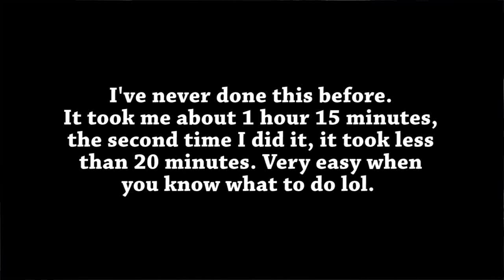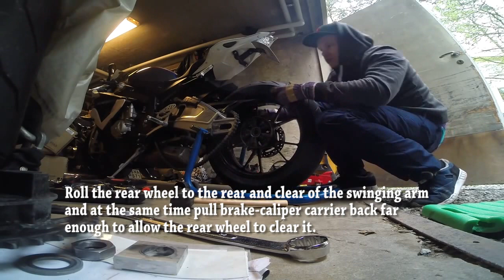BMW S1000RR 2013 Rear wheel change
Im not a very mechanical guy, I wanted to try change my rear wheel by my self. It was fairly easy process and was all writen in the BMW S1000RR 2013 manual on page 127 but as Ive never done it before I bumped into some small lame problems lol. It was easier than I thought! Took very long first time but the second time I did it in less than 20 minutes.

The tools used was a 34mm wrench, 13mm wrench and a 10mm wrench.

Choose model on right side and year, then language.

Music used in this video:
State Shirt - Portasoul
Jens East ft. Henk - Daybreak
Podington Bear - Trader Ho Hey
Project 5am - Wet Ashtray
Podington Bear - Ice Cream Sandwich